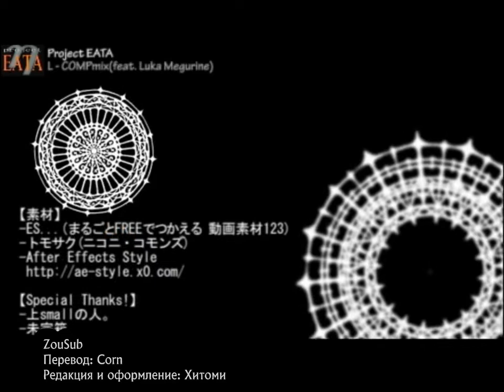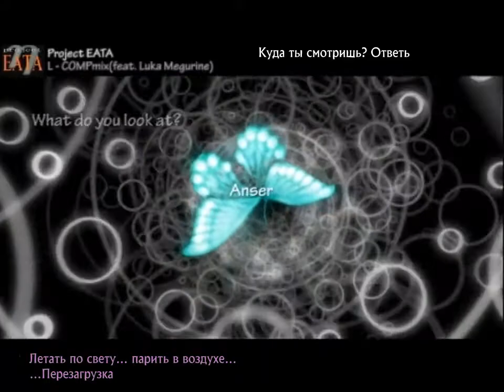[AVTechNO Megurine Luka] L - COMPmix rus sub